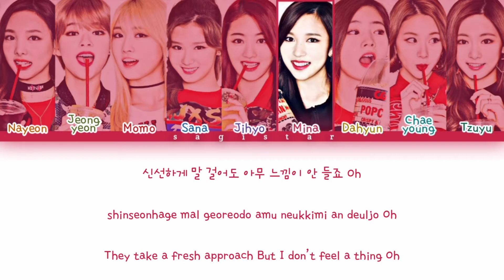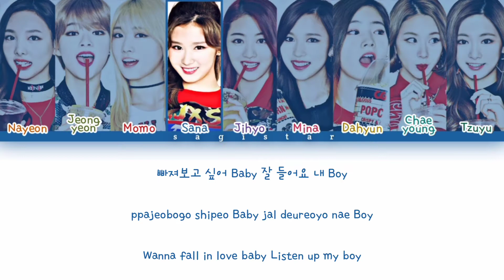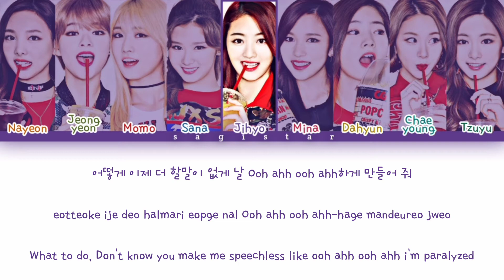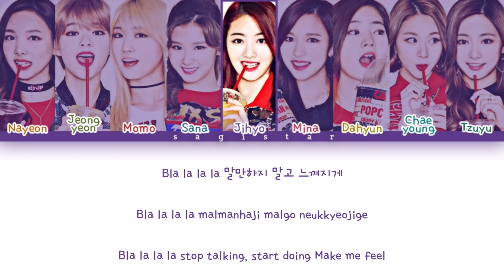Twice (트와이스) - 'Like Ooh Aah' lyrics (color coded lyrics)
twice like ooh aah

Artist:

Twice (Korean: 트와이스; RR: Teuwaiseu; Japanese: トゥワイス, Hepburn: To~uwaisu; commonly stylized in all caps as TWICE) is a South Korean girl group formed by JYP Entertainment. The group is composed of nine members: Nayeon, Jeongyeon, Momo, Sana, Jihyo, Mina, Dahyun, Chaeyoung, and Tzuyu. Twice was formed under the television program Sixteen (2015) and debuted on October 20, 2015, with the extended play (EP) The Story Begins

twice
트와이스
twice lyrics
twice line distribution
twice reaction
twice live
twice kareoke
twice performance
twice audio
twice cover
twice intrumental
twice music video
twice MV
twice color coded
twice concert
twice accustic ver
twice mini album
twice full album
twice single
트와이스 Like Ooh Aah
트와이스 lyrics
트와이스 line distribution
트와이스 reaction
트와이스 live
트와이스 kareoke
트와이스 performance
트와이스 audio
트와이스 cover
트와이스 intrumental
트와이스 music video
트와이스 MV
트와이스 color coded
트와이스 concert
트와이스 accustic ver
트와이스 mini album
트와이스 full album
트와이스 single
Sagistar